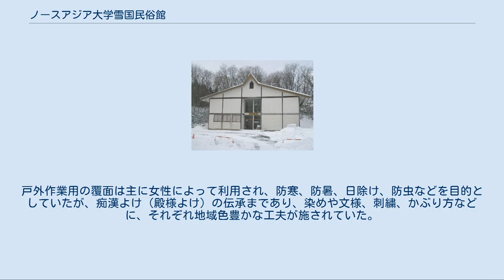ノースアジア大学雪国民俗館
北緯39度42分55.7秒 東経140度9分23.2秒 ノースアジア大学雪国民俗館（ノースアジアだいがくゆきぐにみんぞくかん）は、秋田県秋田市に所在する民俗資料を収蔵・展示している資料館。
ノースアジア大学に付設する。
国指定重要有形民俗文化財の大沼キッツや作業用覆面のコレクションがある。
研究誌として『雪国民俗』を発行している。
 1960年（昭和35年）に、秋田短期大学（当時、現秋田栄養短期大学）に雪国民俗研究所が設立された。
翌1961年、研究所に資料館が付設された。
地域の生活の痕跡をたどることを通じて新文化の創造に資することを目的に、研究所が収集した民俗資料を広く一般に公開しようというものであった。
1964年（昭和39年）4月、秋田経済大学（当時、現ノースアジア大学）雪国民俗研究所と改称。
1983年（昭和58年）、秋田経済法科大学（当時）雪国民俗研究所に改称。
2005年（平成17年）4月、秋田経済法科大学（当時）内に総合研究センターが設立され、その中に雪国民俗館として位置づけられることとなった。
2012年（平成24年）4月、ノースアジア大学雪国民俗館となる。
 下北手に大学が移転した当初は、短大棟から向かって左手の独立した建物内（上記の写真の建物）に設置されていたが、2016年現在は、大学40周年記念館の1F（かつて、書店・文房具店・ミニコンビニタイプの店舗が設置されていたスペース）に移設されている。
 スギの大木の幹をくりぬいて造った小舟の一種で、仙北市田沢湖神代の大沼で、春から夏にかけてジュンサイ採りのために使用され、キッツ（木櫃）と呼称されていた。
長さ3メートルで幅は60センチメートルである。
1964年（昭和39年）5月29日、国の重要有形民俗文化財に指定。
 民俗研究所が収集した、戸外で働く際の作業用のかぶりもののコレクション。
秋田県21点、新潟県19点、山形県14点、石川県4点、青森県1点の計59点が1966年（昭和41年）6月11日、国の重要有形民俗文化財に指定された。
戸外作業用の覆面は主に女性によって利用され、防寒、防暑、日除け、防虫などを目的としていたが、痴漢よけ（殿様よけ）の伝承まであり、染めや文様、刺繍、かぶり方などに、それぞれ地域色豊かな工夫が施されていた。
「はんこたんな」、「たなかぶり」、「はながお」等、さまざまな名称をもつ。